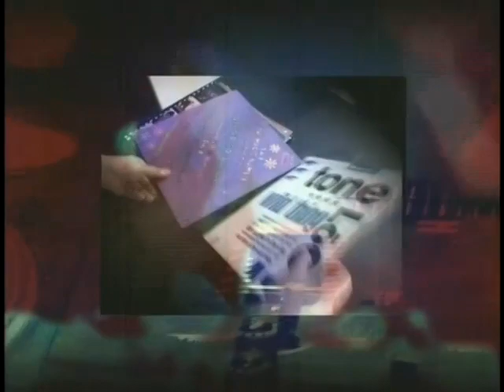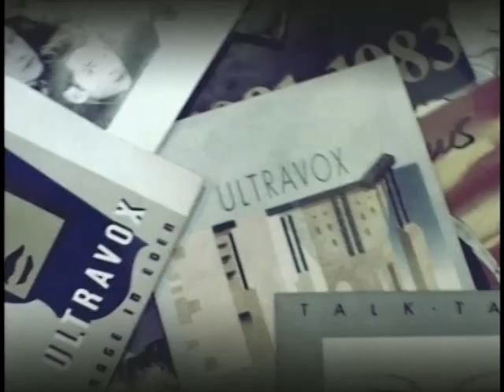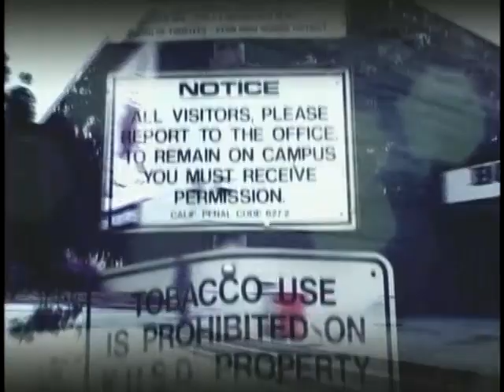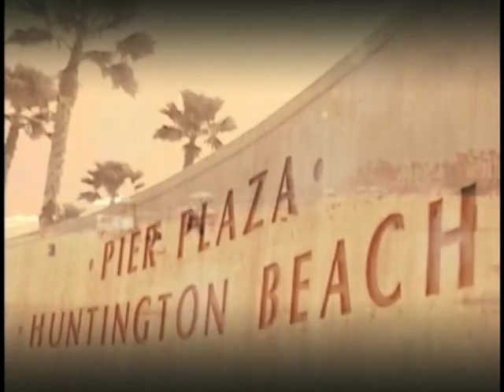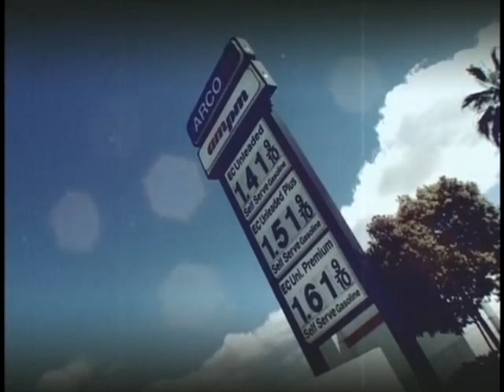Korn - Kornography Part 2 of 7